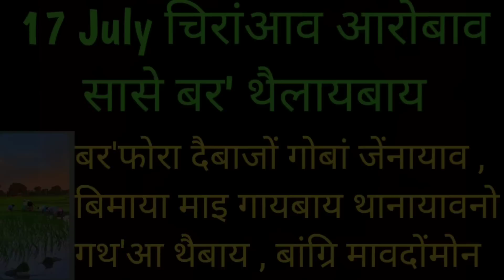चिरांआव आरोबाव सासे बर' थैबाय माइ गायबाय थानायावनो जादों | दैबाना आसाम | 17 July bodo news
Hi am an Indian YouTuber news reporter my name is pranjal narzary
I hope you love my news and daily updates news  ,

About - news boro news day to day updates